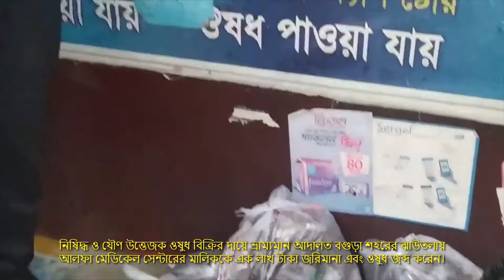Fine for selling banned drugs in Bogura । বগুড়ায় নিষিদ্ধ ওষুধ বিক্রি করায় জরিমানা।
Fine for selling banned drugs in Bogura.

বগুড়ায় নিষিদ্ধ ওষুধ বিক্রির দায়ে আলফা মেডিকেলের এক লাখ টাকা জরিমানা
বিক্রি নিষিদ্ধ সরকারি ওষুধের পাশাপাশি ভারতীয় ও যৌণ উত্তেজক নিষিদ্ধ ওষুধ বিক্রির অপরাধে বগুড়া শহরের ঝাউতলা এলাকায় আলফা মেডিকেল সেন্টারের মালিককে এক লাখ টাকা জরিমানা করেন, নির্বাহী ম্যাজিস্ট্রেট পাপিয়া সুলতানা ও রিপন বিশ্বাস। ৪ অক্টোবর, ২০২১ বিকালে ভ্রাম্যমান আদালত পরিচালনা করে এ জরিমানা করা হয়েছে।
জরিমানা ছাড়াও নিষিদ্ধ ওষুধ জব্দ করা হয়। এছাড়াও পাশের আরো একটি ওষুধের দোকানে অভিযান চালিয়ে অনুমোদনহীন ওষুধ বিক্রির অপরাধে মালিককে পাঁচ হাজার টাকা জরিমানা করা হয়েছে। অভিযান পরিচালনাকালে পেশকার জাকিউল ইসলাম ও এপিবিএন সদস্যরা উপস্থিত ছিলেন। #

মো: নাজমুল হুদা নাসিম
দৈনিক সহমত
বগুড়া, বাংলাদেশ।
০৫/১০/২১